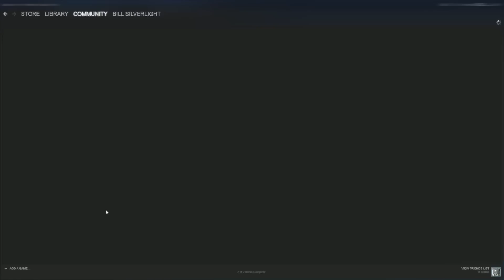[FR] Cities Skylines - TOP 10 MODS + mods caméra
Deux semaines après la sortie de Cities Skylines, quels sont les mods dont personne ne peut se passer ? Réponse en vidéo, avec le top 10 !

Merci à Darkside & Greaby